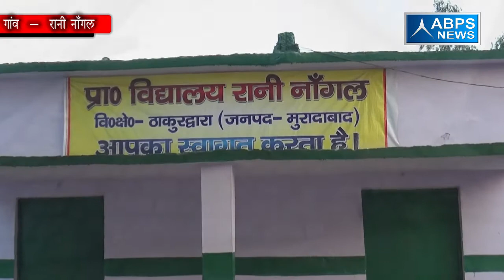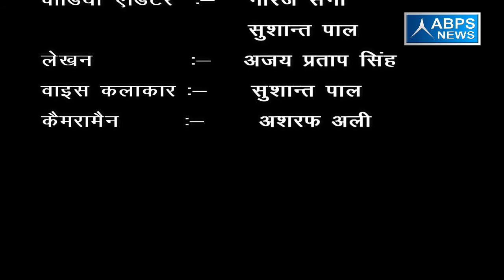जिला- मुरादाबाद, ब्लाँक - ठाकुरद्वारा, गांव - रानी नाँगल